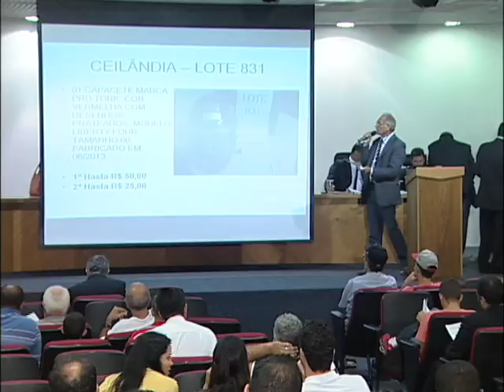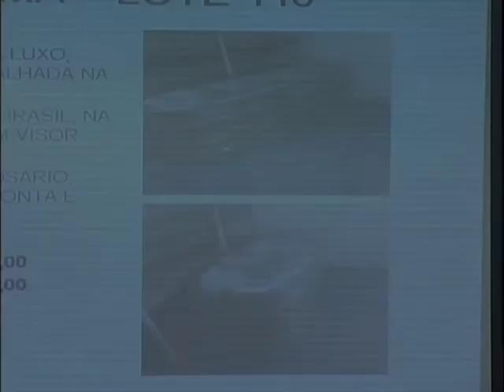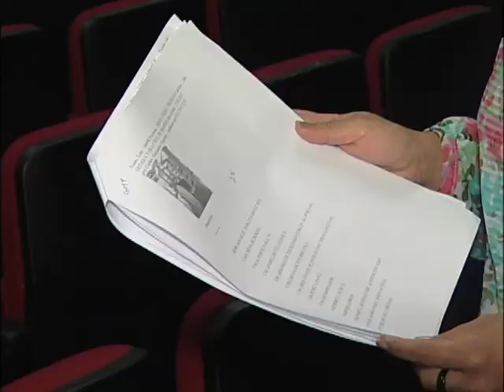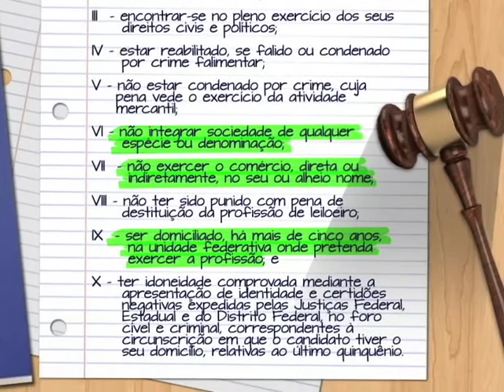Repórter Justiça - Leilões (27/12/14) (1/3)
O Repórter Justiça desta semana desvenda o universo dos leilões no Brasil. Presenciais ou virtuais, os leilões têm atraído o interesse de quem está disposto a comprar um “objeto de desejo” com preço menor.  Leia a íntegra da sinopse